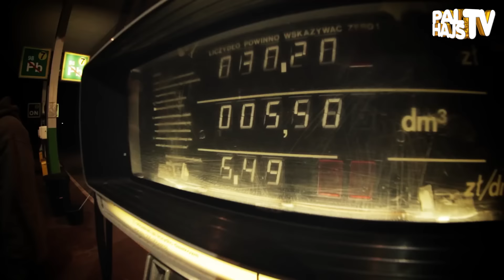Pal Hajs TV - 07 - Wroclove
W siódmym odcinku Pal Hajs TV, WuWunio wraz ze swoją ekipą wyrusza na koncert do Wrocławia, gdzie wraz z nim na scenie pojawią się: Szyna, BRO, Manifest oraz inni. Zobaczcie jak przebiega podróż, oraz co będzie działo się na miejscu. Na koniec WuWunio złoży swoim wiernym widzom życzenia świąteczno noworoczne.